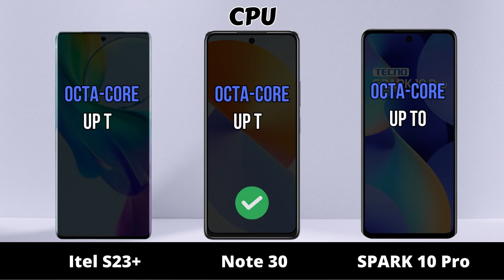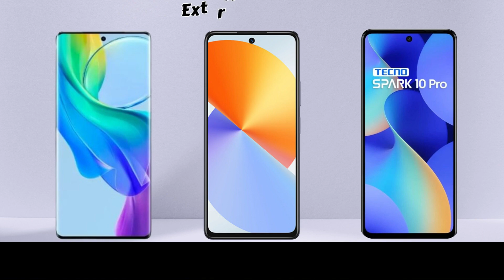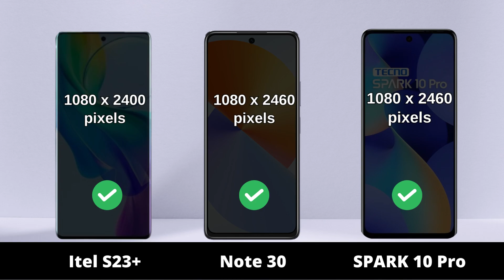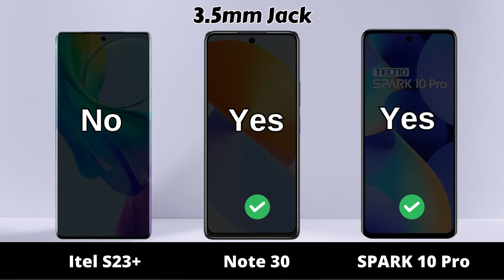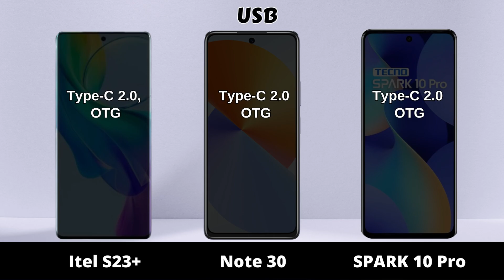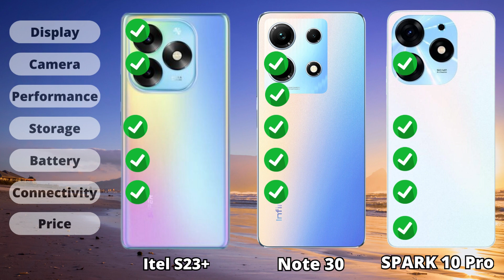Itel S23+ vs Infinix Note 30 vs Tecno SPARK 10 Pro